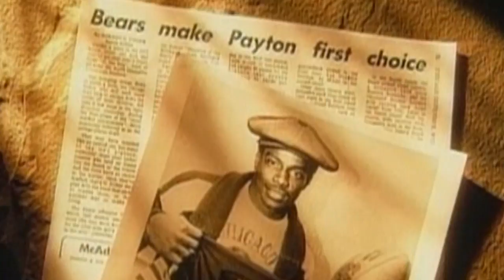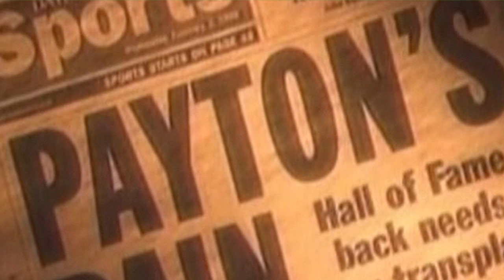Walter Payton honored in emotional ESPN Events tribute!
Walter Payton legacy celebrated by son Jarrett in sentimental award presentation in Orlando, Florida!